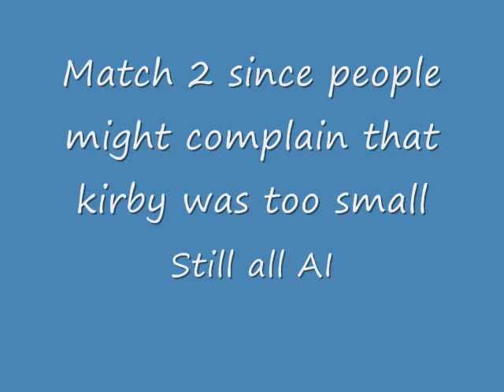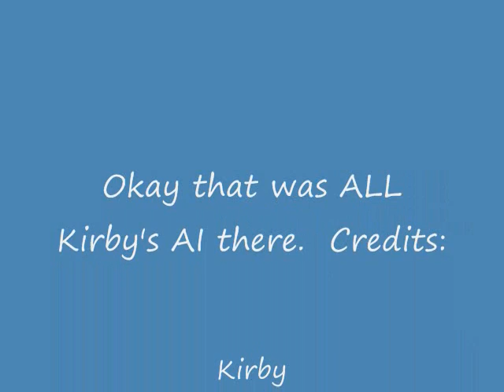Rex507 KirbMUGEN: Kirby VS Gold Baby Bonnie Hood (2x match)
Kirby returns to what he's been known for and takes on Gold Baby Bonnie Hood by the creator with the same name... minus the gold part.

The main reason I made this was to show off Kirby's deadly AI, which loves to get in your face and charge up and shoot beam shots when far away.  It's a double match because I had this feeling that someone would complain about his size.

Gold BBH Pretty much has "has enhanced defence (she takes less damage), enhanced power charging
(she gains power much faster from taunting and charging up), and enhanced
supers (more powerful versions of her super moves, plus one powerful super
move that's exclusive to this version)." (found in the readme)

So anyways Enjoy.  All the links to the characters are in the credits.